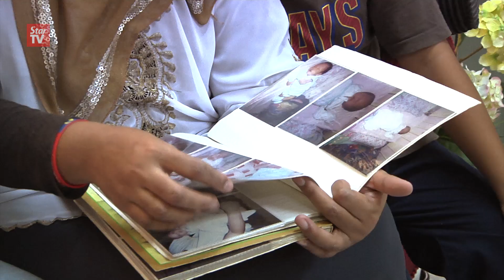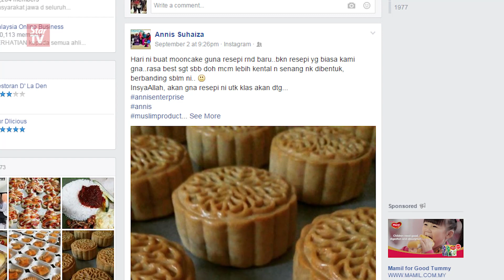Homemade halal mooncakes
Suhaiza Mohd Husaini, devoted mother of six decided to learn the art of making moon cakes in 2009 after her Chinese-Muslim husband encouraged her to bake and sell halal mooncakes to cater to the Muslim demand for the traditional Chinese delicacy.